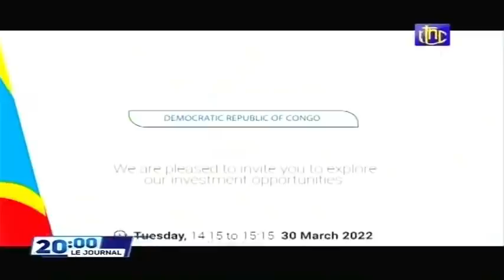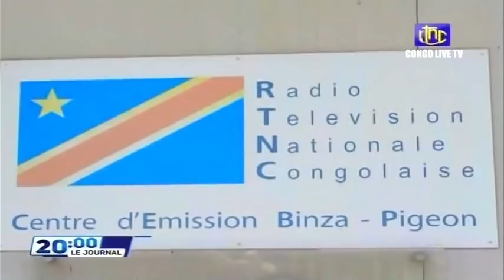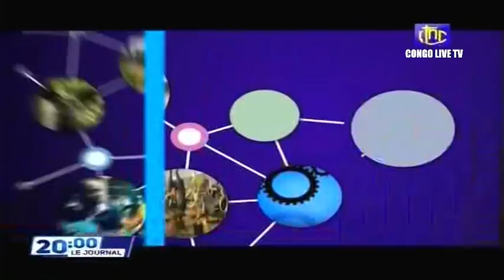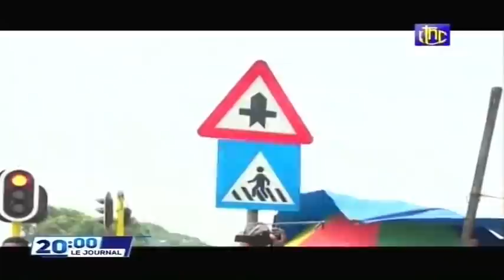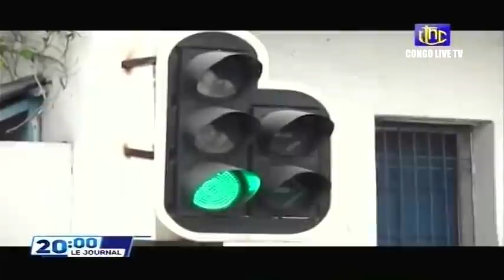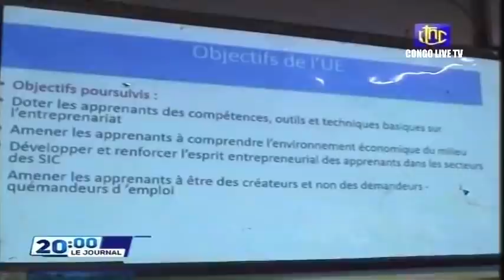🔴RDC : SUIVEZ LE GRAND JOURNAL DE CE DIMANCHE LE 27.03.2022 RTNC EDITION 20H00